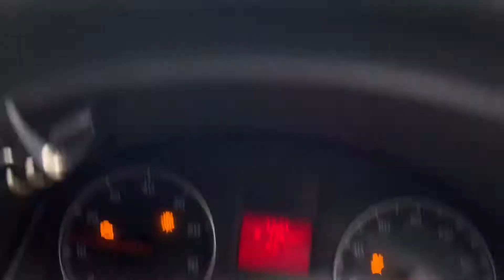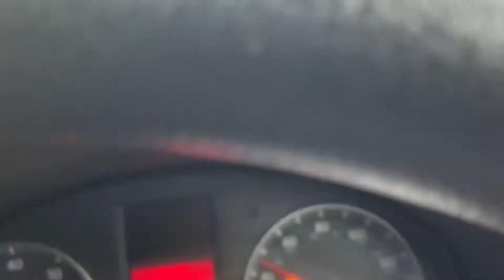Do you like driving on country roads? Ricksmanworth country road United Kingdom